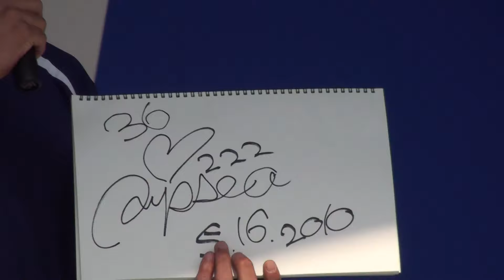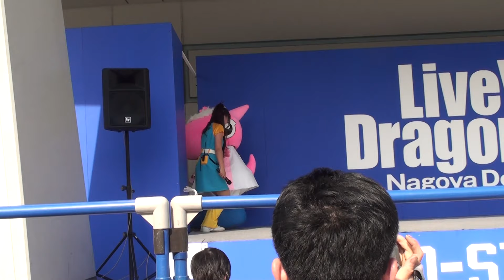2010.06.04 7体のマスコット＋1人を華麗に捌くこなつ姉さん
途中大人の事情で音声途切れます